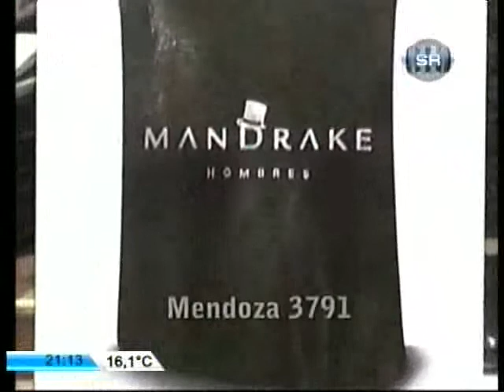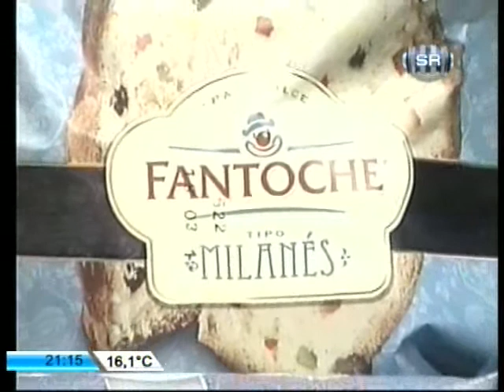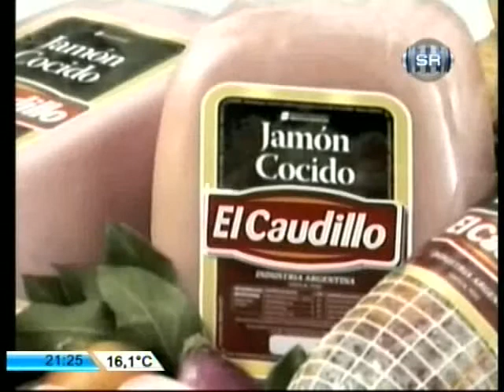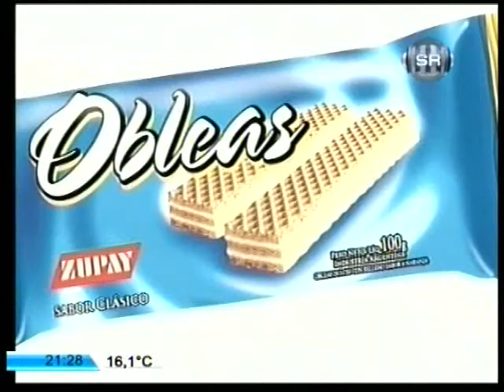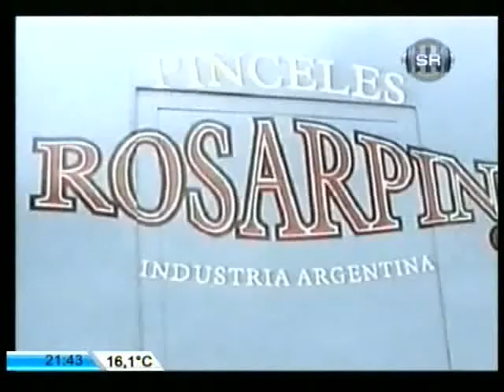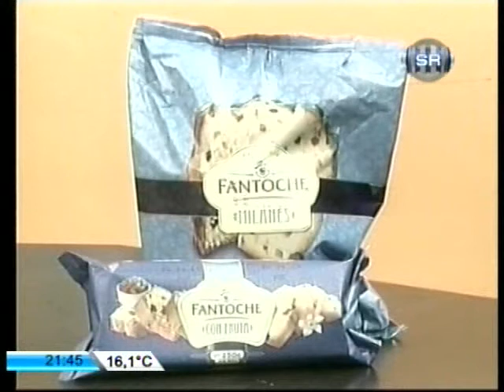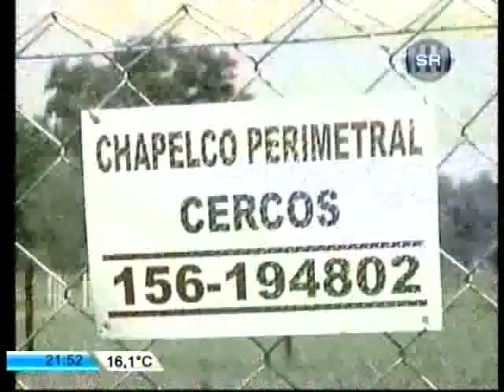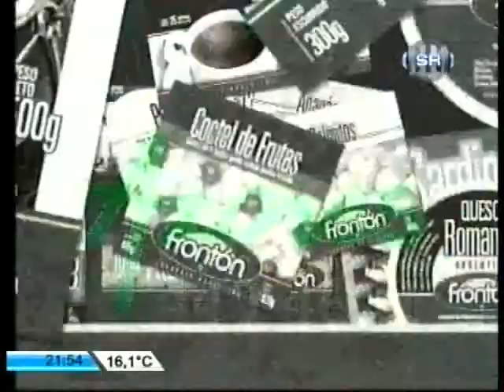DEX3 - Programa emitido el 16/10/12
Hoy en DEX3 estarán Diego Lagos, mediocampista de Rosario Central, uno de los mejores refuerzos que arribaron al canalla, donde hablará del momento que está pasando Central y del próximo encuentro ante Douglas Haig de Pergamino en el Gigante de Arroyito, tras levantarse la suspensión del estadio por los incidentes que ocurrieron con los mendocinos.

Además, el arquero leproso, Nahuel Guzmán, donde hablará del puntero del torneo Inicial de Primera División y del siguiente cotejo ante Racing Club, en el partido más atrayente de la fecha.

También, los análisis de Claudio Giglioni, la picada al final y mucho más...